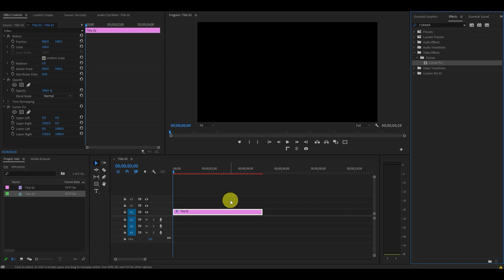STAR WARS Text Crawl Effect In Premiere Pro 2022